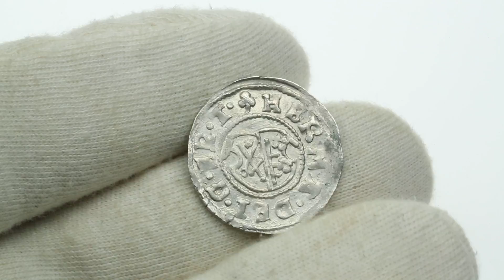Dorpat ferding 1556 - Hermann II Wesel (1552-1558)